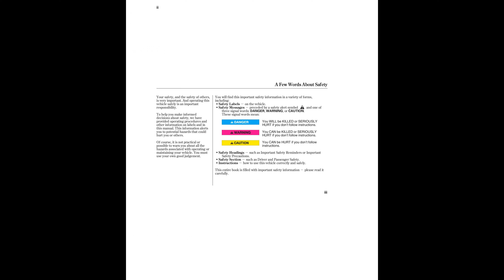🚘 2007 Honda Accord - Owner's Manual - PDF (292 Pages) - Free Auto Repair Manuals 🛠️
2007 Honda Accord - Owner's Manual - PDF (292 Pages)